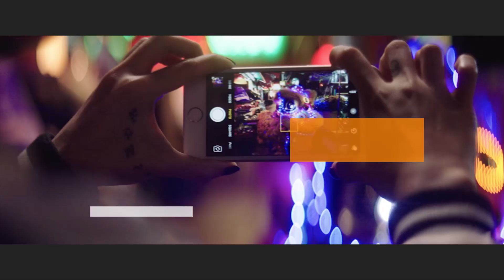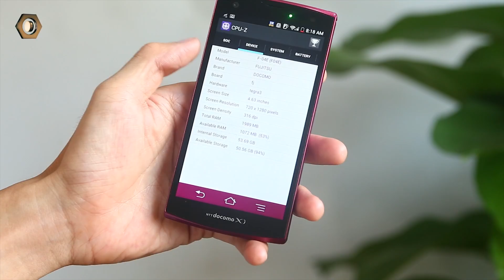Trên tay Fujitsu F04E - Bom tấn Ram 2Gb/64Gb, chống nước, cam 13Mpx giá chỉ 2 triệu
Fujitsu F-04E là Smartphone đến từ Nhật, sở hữu nhiều công nghệ đi trước thời đại như chống nước, cảm biến vân tay, camera 13Mpx... Sản phẩm này hứa hẹn sẽ tiếp nối sự thành công của bộ 3 Fujtsu giá rẻ dưới 1 triệu tại Di Động Thông Minh. Mời các bạn cùng theo dõi Video và đừng quên đặt hàng trước sản phẩm này, hệ thống sẽ dành ưu đãi 100 suất đặt hàng trước tặng thêm 1 viên Pin 2.420mAh